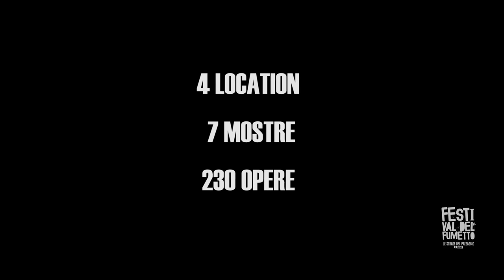spot Le Strade del Paesaggio X ediz.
Cluster sc video è il canale ufficiale del Festival del fumetto "Le Strade del Paesaggio" e del Museo del Fumetto di Cosenza